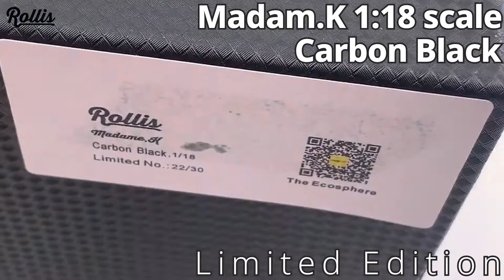Unboxing video | Rollis Arttoy 1:18 Limited Edition | 롤리스피규어 언박싱 두번째!